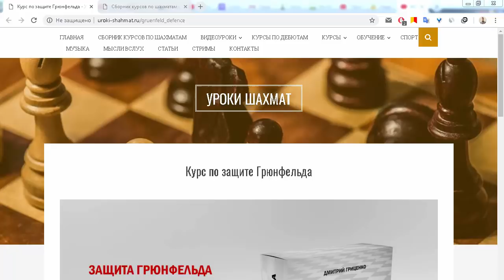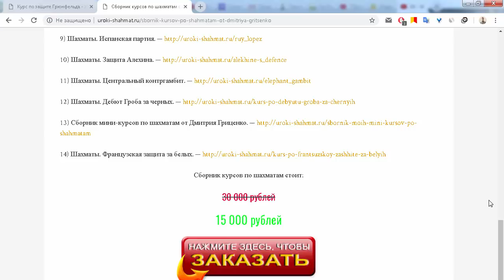Шахматы. Ловушки в защите Грюнфельда